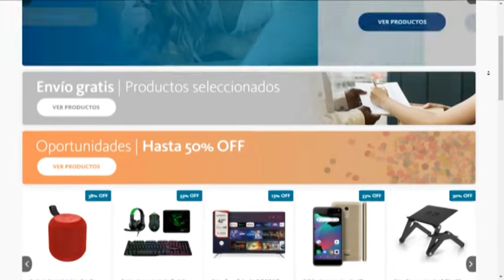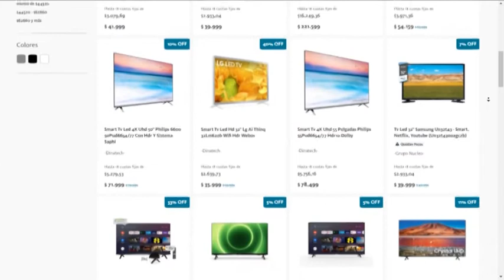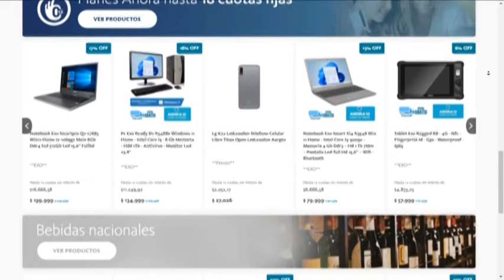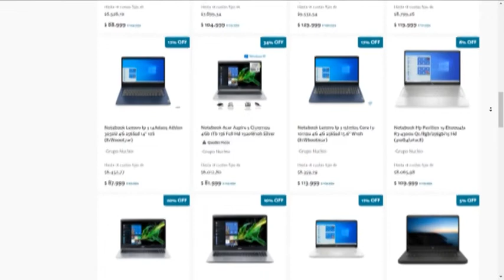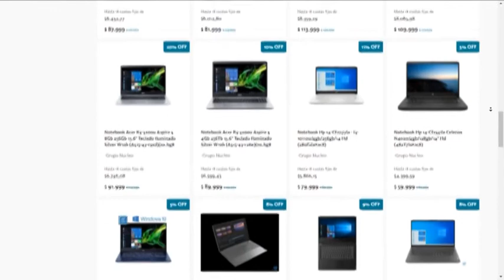BANCO NACIÓN - PRODUCTOS QUE OFRECE LA TIENDA BNA, BENEFICIOS PARA CLIENTES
ALEJANDRO LAINATTI - GERENTE SUCURSAL SAN CARLOS